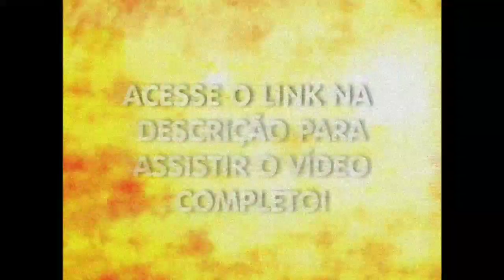SEGUNDO SOL | Abertura e encerramento em 2001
CRÉDITOS PELO SELO DE ENCERRAMENTO:
Yusuke TV Formosa LTDA